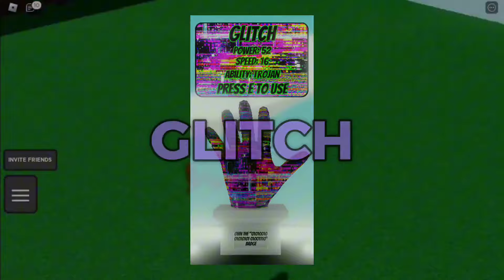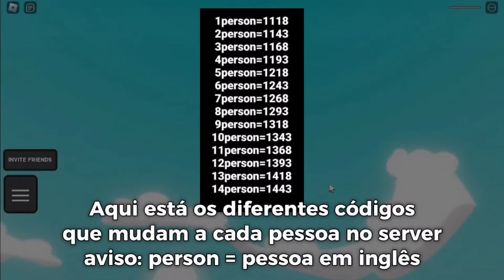COMO PEGAR TODAS AS LUVAS DO SLAP BATTLES! [MEGAROCK ATÉ LAMP 2024]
00:00 introdução
00:48 overkill,spectator,custom,ultra instinto e titan
01:06 megarock
01:22 acrobat
01:37 plague
01:55 hallow jack
02:51 redacted
03:38 bus
04:05 mitten
05:00 phase
05:17 warp
05:26 bomb
05:40 bubble
05:57 jet
06:13 shard
06:26 potato
06:33 cult
06:53 bob
07:27 buddies
07:35 moon
07:39 jupiter
07:45 spy e detonator
07:56 rage
08:17 trap
08:34 orbit
08:43 hybrid
08:56 slappe
09:13 disarm
09:19 dominance
09:27 link
09:33 chain
09:50 rattlebones
10:13 charge
10:18 tycoon
10:30 confusion
10:47 glitch
10:57 snowball
11:13 elude
11:57 rng
12:33 fish
12:42 moai (🗿)
12:50 obby
12:57 voodo
13:06 goofy
13:18 leash
13:25 flamarang
13:36 kinetic
13:45 berserk
13:57 sparky
15:27 boogie
15:43 recall
16:21 quake
16:46 psycho
17:06 kraken
17:40 counter
18:13 hammer
18:33 rob
20:21 rhytm
20:35 rojo
21:00 hitman
21:21 retro
21:47 null
22:33 lure
22:44 tinkerer
23:43 necromancer
24:03 alchemist
24:12 druid
24:33 jester
24:50 scythe
25:10 santa
25:42 iceskate
25:54 blasphemy
26:07 pan
26:39 admin
27:50 joust
28:04 firework
28:31 run
28:53 glovel
29:29 divebomb
30:06 lamp
30:35 fim...